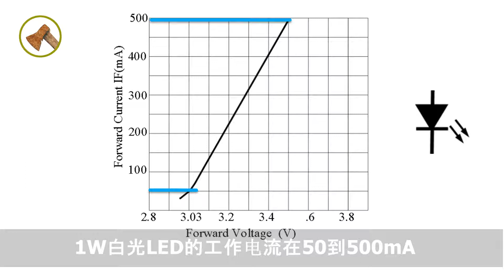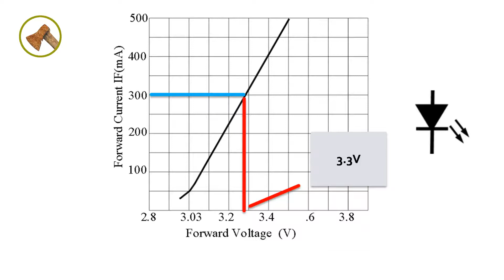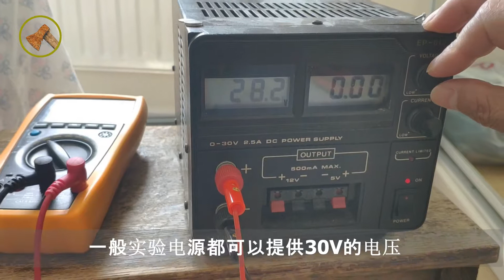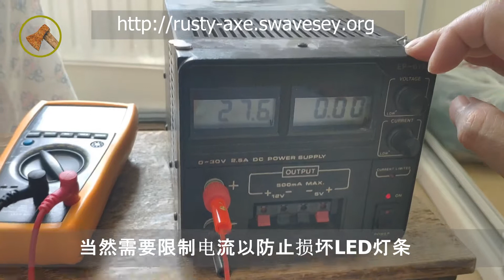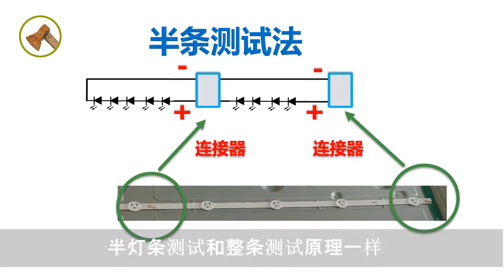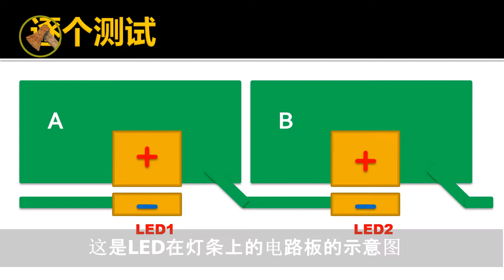液晶电视维修系列4-四种方法快速测试和定位损坏的背光LED，电视故障DIY自助判断维修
视频结合理论和实际，介绍四种方法快速查找定位损坏的背光LED。这四种方法分别是：视频分析法，整条检测法，半条检测法和逐个检测法。

如何拆除损坏的LED，焊接和测试新的背光LED将在下一个视频中介绍。

液晶电视维修系列